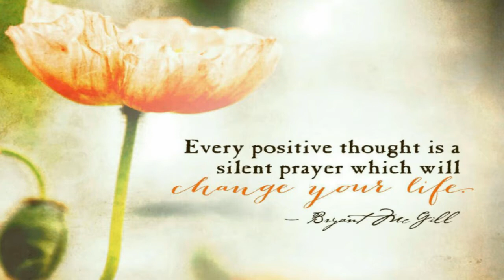Inspiration about education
How to study in an easy way
and how to prepare for exams